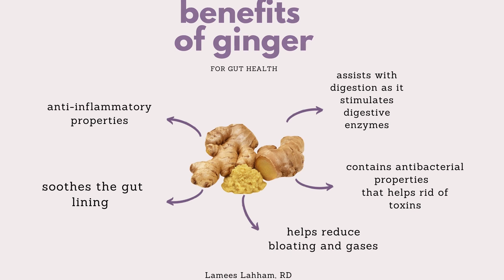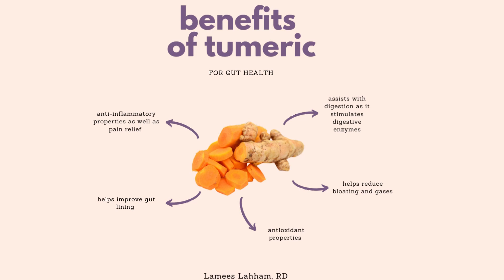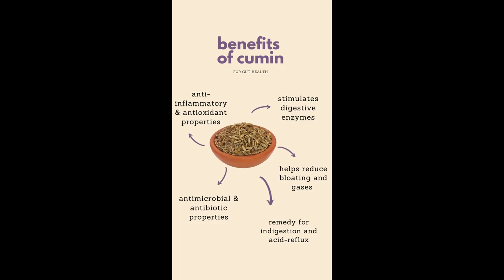Unani tibb spices for Holistic health - Alternative medicine Herbal remedies - Natural Antioxidants!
Holistic health is what alternative medicine is concerned with. One example is Unani tibb spices that are used as herbal remedies and medicinal herbs. Herbs are full of antioxidants, which makes then medicinal plants.
In video, we talk about Ginger, Turmeric, Fennel, Cumin, and coriander.

People always ask the same important question, what should I eat for breakfast, lunch or dinner?

From Hippocratic's and Avicenna to modern science of nutrition, Balanced Eats is a channel that is backed up by over 2500 years of proven concepts that teach you to make more balanced food choices for a healthier life. It's simple to transform any dish into a balanced dish by adding in or leaving out certain ingredients. Get tips on making healthier swaps, eating more fresh and less processed, and mixing cooling/heating ingredients to prepare the best meal ever!

Different cultures are known for their authentic dishes that were naturally balanced, however, many people lost the essence of these dishes by adding processed ingredients. We revisit these dishes to pick the healthiest balance ones.

To get the best out of both modern science and old traditions, all meals are developed by licensed registered dietitian in collaboration with Unani/Greek (Tibb) temperaments expert.